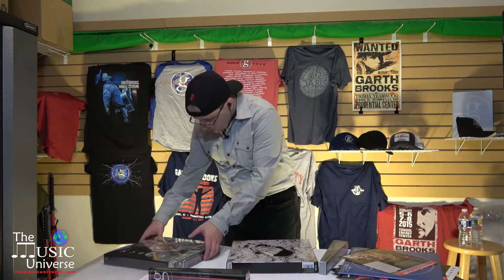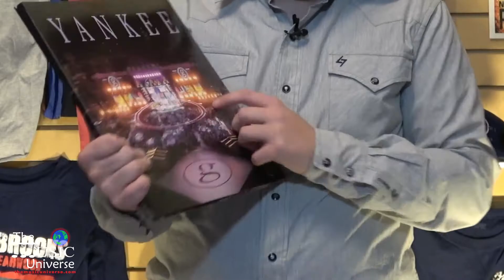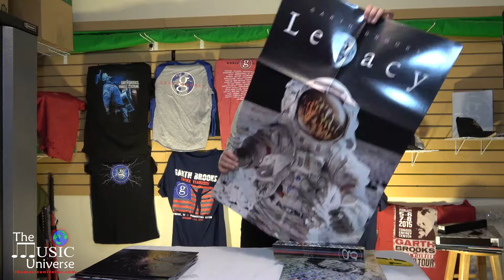Garth Brooks Legacy Unboxing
The Music Universe (TMU) East Coast reporter Matt Bailey unboxes Garth Brooks' "Legacy" vinyl/CD collection. See what three "Triple Live" covers Matt got and his thoughts on the sets.

Matt and TMU founder Buddy Iahn get critical of the set on The Music Universe Podcast available

The Music Universe Podcast is available via Spotify and Apple Podcasts.